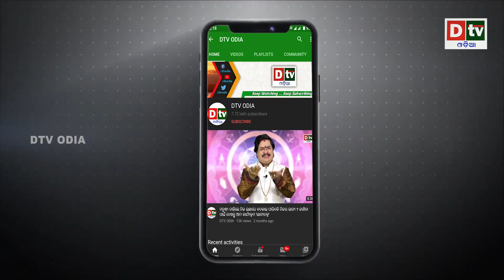ଆମେରିକା କମ୍ପାନୀକୁ ଭାରତ କହିଲା ବାଏ ବାଏ | Odia news live updates.